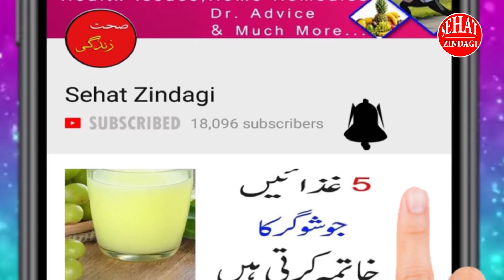Surprising Health Benefits Of Almonds